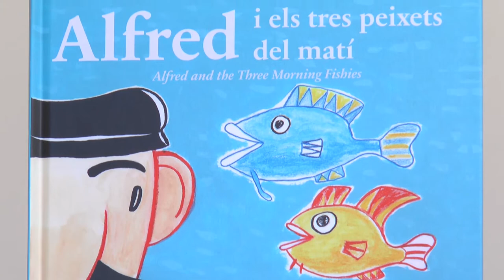Fira del Llibre 2016 | Enric Sanç - "Alfred i els peixets del matí"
Alfred encara començava a reaccionar quan va pensar que el millor que podria fer era tractar de negociar amb els peixets Pim, Pam i Pum l’alliberament de sa mare. Publicat per Onada.